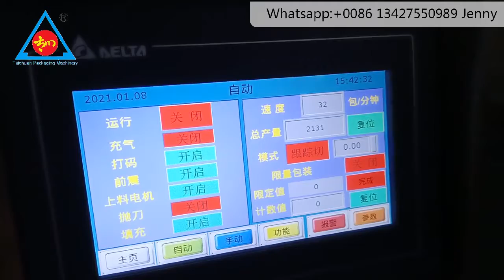Hot selling CE certification milk powder filling packaging machine coffee Powder Packing Machine